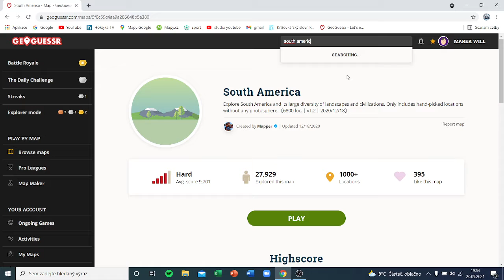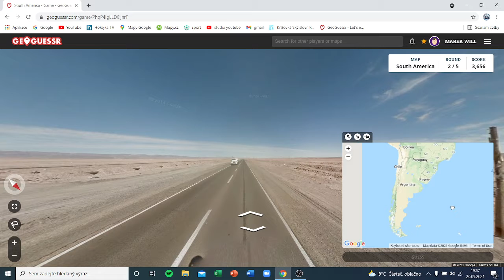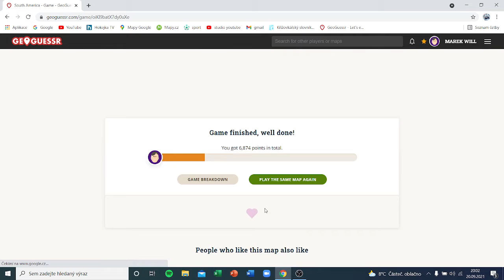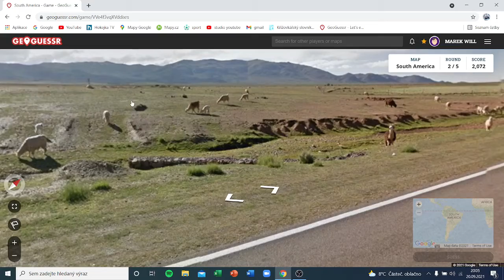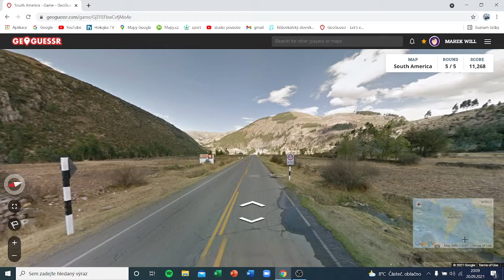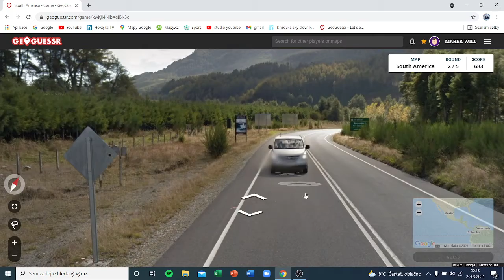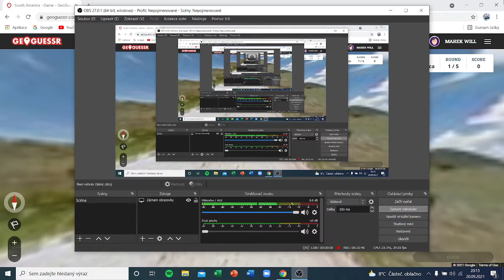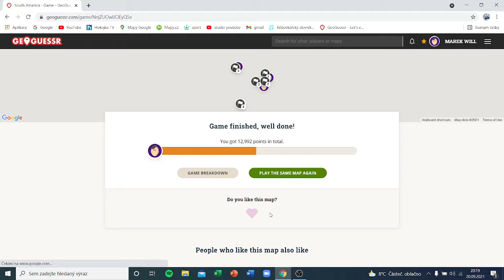jižní amerika | geoguessr